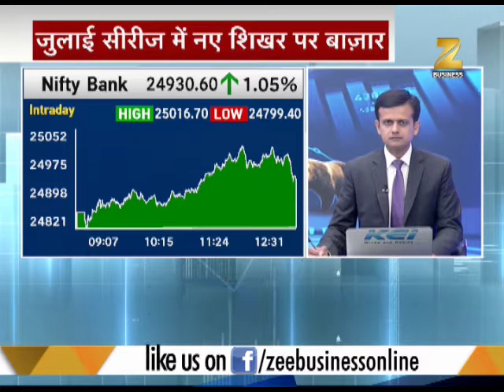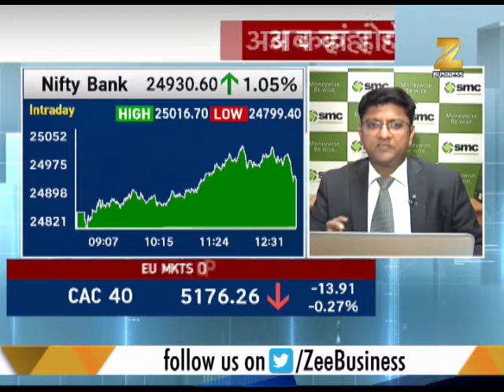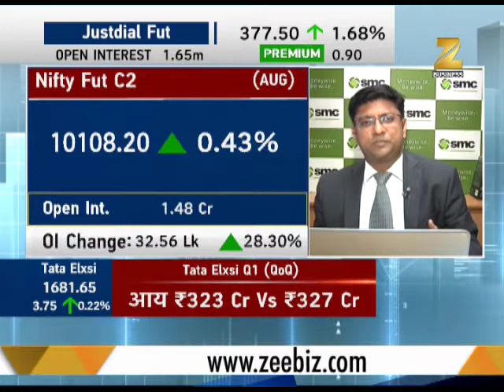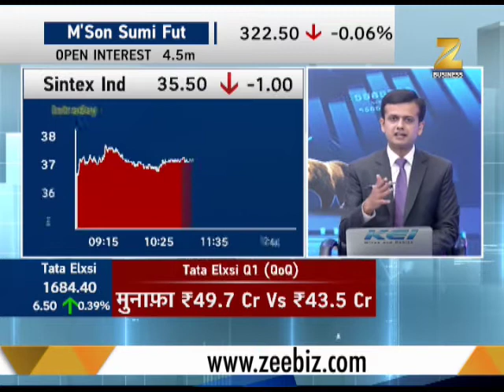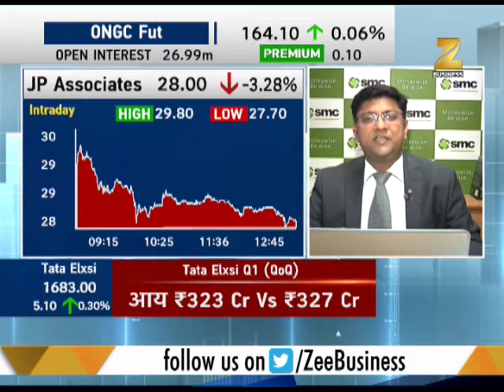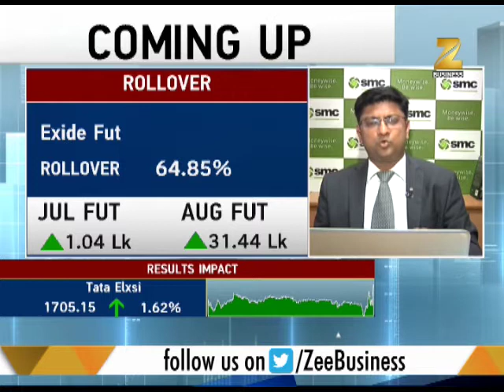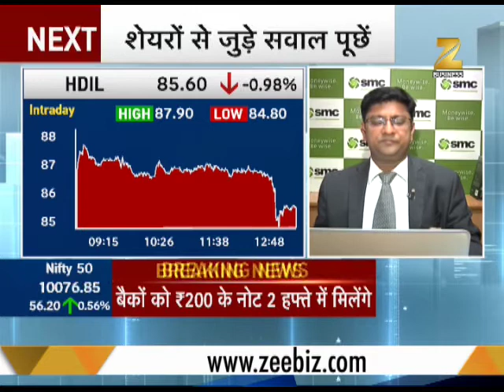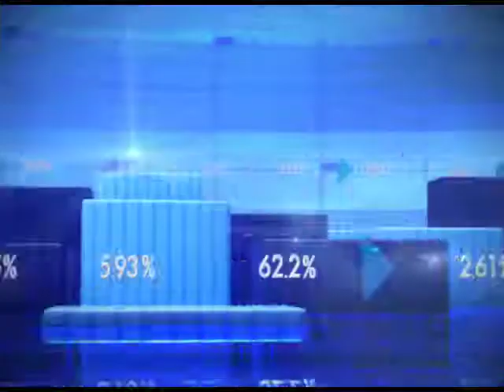F&O Expiry Strategy: IB Real Est, Yes Bank, HDFC are among F&O gainers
F&O Expiry Strategy: This segment of Zee Business brings to you expert advice on F&O before expiry. Watch the segment to know more!